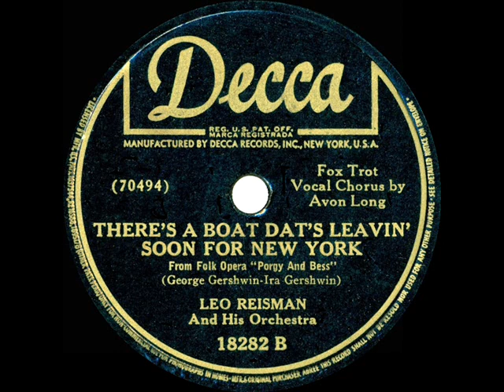1942 Leo Reisman-Porgy & Bess 04 There’s A Boat Dat’s Leavin’ Soon For New York (Avon Long, vocal)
One of the sides from Leo Reisman’s 1942 Decca album “Song Hits from George Gershwin’s Porgy and Bess.”  The six-song collection of dance arrangements was recorded and released early in the run of the first New York revival of the famed 1935 folk opera and featured vocals by current cast members Avon Long and Helen Dowdy.

All six of these individual album tracks are also available for continuous sequential listening in a single 17-minute video posted under the title “1942 full album: Leo Reisman-Song Hits from Porgy and Bess”

LP audio, originally issued on 78rpm: Decca 18282 - There’s A Boat Dat’s Leavin’ Soon For New York (Gershwin-Gershwin) by Leo Reisman & his Orchestra, vocal by Avon Long, recorded in NYC March 15, 1942 .